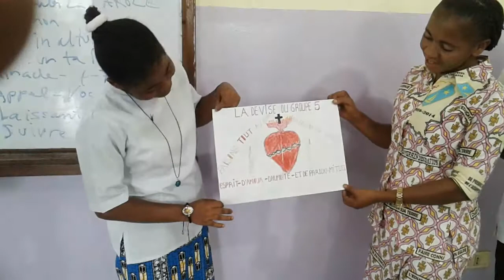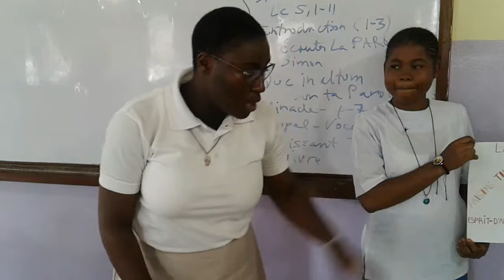VERBUM BIBLE SBB 2019 Groupe 05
Séminaire Biblique de Base 2019.
Partage Biblique II "Réponse par l'action" Col 3,12-17
Groupe 05
DEVISE – Faisons tout au nom du Seigneur